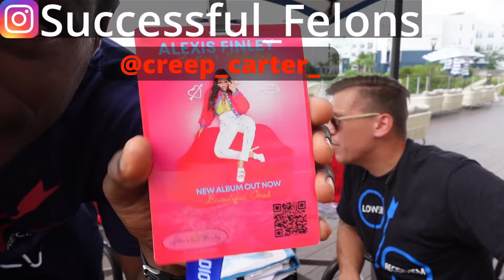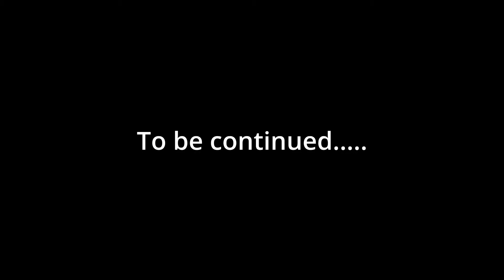Interview With A Successful Felon : Yahuda aka Creep Carter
Interview With A Successful Felon #2